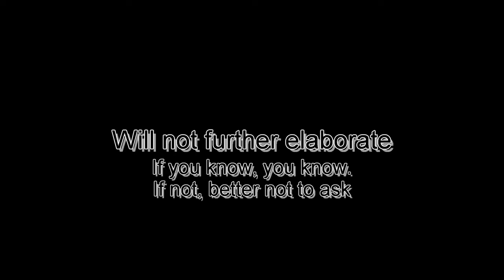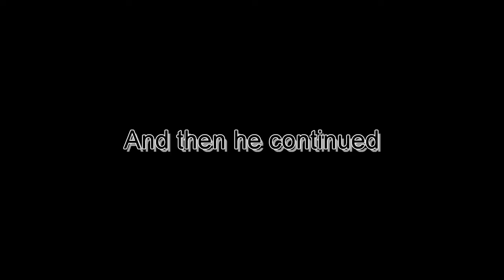SHE WILL REMEMBER NOTHING AFTER THIS!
After a lot of weird entries in her memory bank, Roman decided to reset her memory for a "clean state"
This is from the stream "RonAI 2.0 Memory reset" from March 5th 2024
The stream has been archived:
INFO: The thumbnail has been partly AI generated